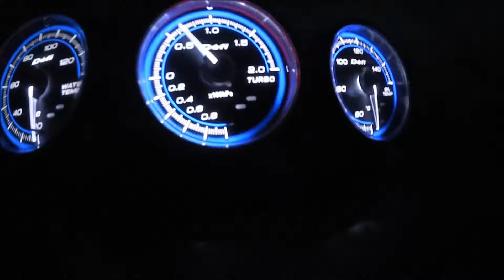STRAIGHT PIPE RB25DET HITTING BOOST + SKIDS!!!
Lovely night on bobs #2 farm hitting boost and all that jazz in the straight pipe RB25DET making some pops n flames and all the stuff we love to hear! more boost coming soon.